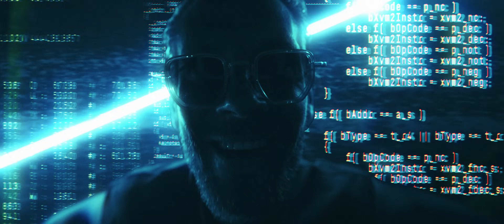Ramzes - Domino ft. Fabijański | Official Video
"Domino" – drugi singiel Ramzesa, zapowiadający jego solowy album, w którym gościnnie występuje Sebastian Fabijański – aktor, wokalista i raper.
Opowieść o samotnej wędrówce, zagubieniu i poszukiwaniu sensu w świecie pełnym pokus i win. Za produkcję i brzmienie utworu również odpowiada Ramzes, który w swoim niepowtarzalnym stylu, prowadzi nas przez ciemne ścieżki, gdzie każde słowo jest jak krok w nieznane. Sebastian Fabijański dodaje do utworu unikalny charakter, wzbogacając go o swoje niezwykłe umiejętności artystyczne.

Tytuł: Domino
Tekst: Ramzes, Fabijański
Produkcja: Ramzes
Realizacja: Ramzes
Mix, master: Ramzes
Executive producer: Ramzes
Wytwórnia: Ramzes Records

Tekst:

Krok za krokiem idziesz w ciemność, to droga bez celu
Gaśnie w tobie ogień życie mija w okamgnieniu
Dreszcz na pelcach kręta ścieżka bosą stopą w śniegu
smutek na ulicach szczęście to towarem premium

ciągle mijam ślepców, którzy dawno już nie wiedzą do kąd
tak biegną, nocą, a w miejscu za dnia w miejscu stoją
długa lista grzechów, już dawno nie byłeś sobą
to kilka sekund decyzja której możesz cofnąć

Ciągle patrzę na biegnących ludzi donikąd
poszukując sensu zagubieni przeminą
to świat pełen pokus obarczony jest winą
Twoje życie wali się jak rzędy domino

W twoim mieście pewnie tak jak w moim
Co drugi łeb tu tnie się jak z Android
Świat - zdanie o nim, budujesz na paranoi
No i?
Czas - u mnie homie, Patek, Rollie, nie Aztorin
Boli?
Strach - tak mnie dusi jakbym umierał na COVID
W oczy…
Wiatr - także oksy mordo noszę nawet w nocy
Co Ty?!
Fakt
Dziś na blokach nowy ład masz (szach mat)
Antylopa widzę szybsza jest niż lampart
Jak anakonda żywcem wepchnie cię do gardła
Więc się rozglądaj, czujny jak ważka
Idź jak taran i żyj na faktach.
W rzeczywistości w której nie istnieje prawda…
Życzę miłości. Reszta jest nic nie warta